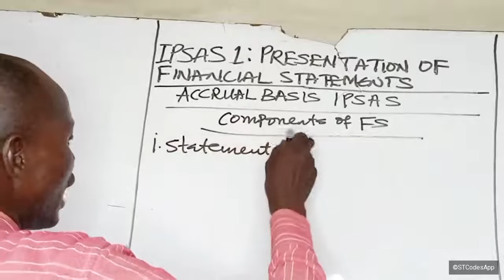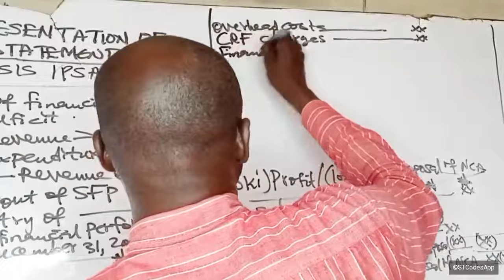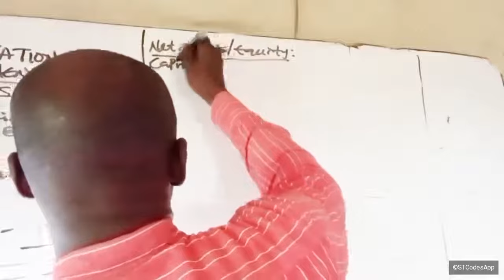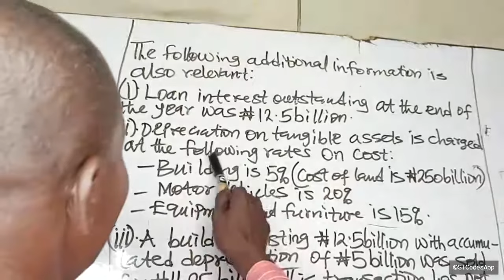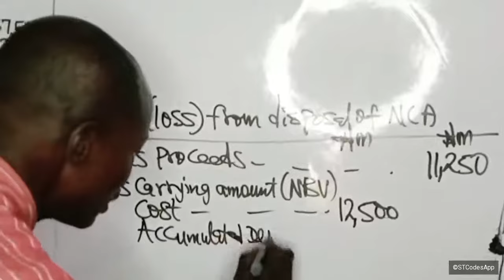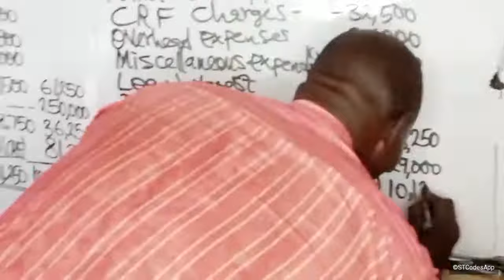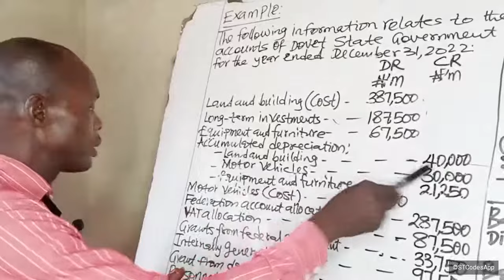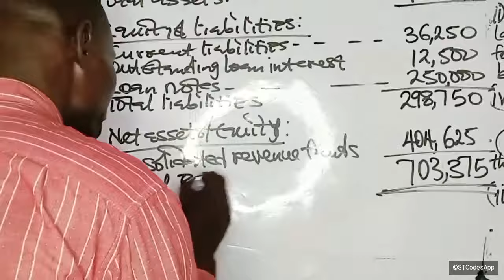IPSAS 1 :Presentation of Financial Statements (Public Sector Accounting - PSAF)Accrual Basis Ipsas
This video explains IPSAS 1 Presentation of Financial Statements (Accrual Basis Ipsas) for public Sector Accounting and Finance. International Public Sector Accounting Standards 1 were explained from the scratch that with example from ICAN may 2023 public Sector Accounting and Finance.
The video is equally useful for students preparing for ATSWA , ACCA, ICAEW, ICAG, ZICA, CPA, CFA, SICA undergraduates and post graduate studies.
Financial Reporting
Public Sector Accounting and Finance
Financial Management
Strategic Business Reporting
Quantitative Analysis
Taxation/Advanced Taxation
Performance Management
Management Accounting
Management Information
Strategic Financial Management